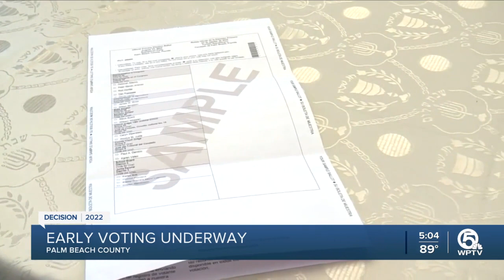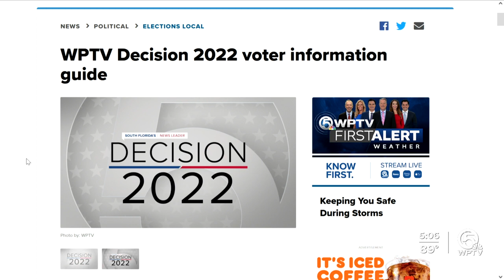Redistricting causes some confusion as early voting begins in Palm Beach County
Voting in person for Florida's primary election began Monday but not without some confusion.